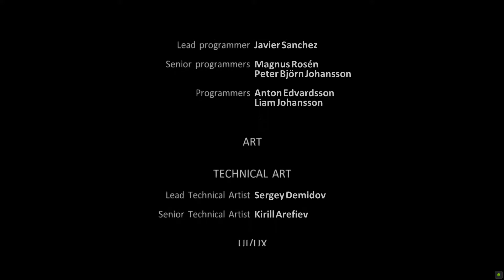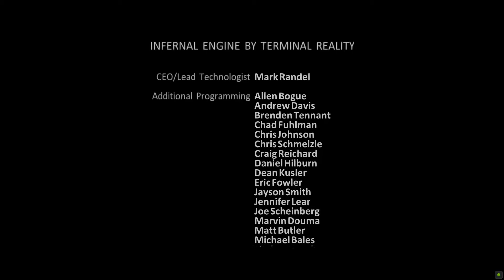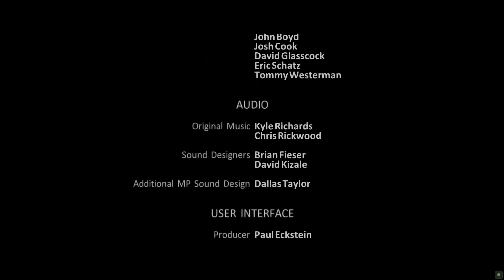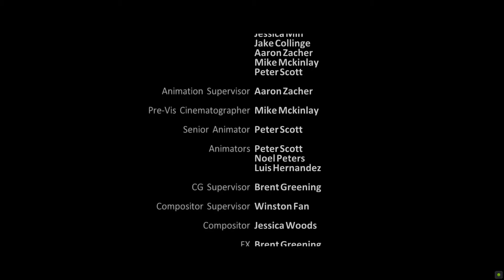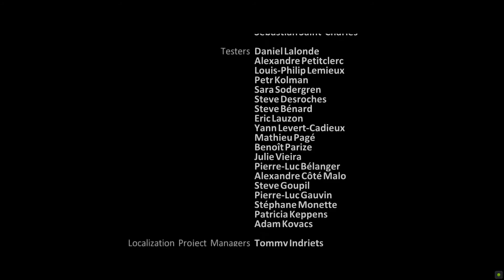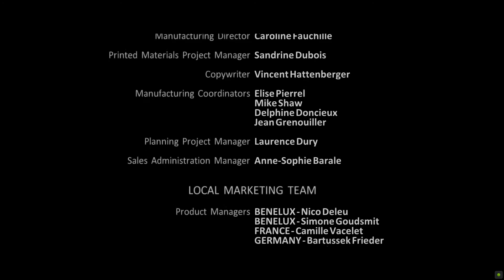Ghostbuster The Video Game Remastered Gameplay Walkthrough Part 5 End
Ghostbusters: The Video Game is set during Thanksgiving in 1991, two years after the events of the 1989 supernatural comedy film Ghostbusters II. The primary characters are Peter Venkman (voiced by Bill Murray), Raymond Stantz (Dan Aykroyd), and Egon Spengler (Harold Ramis), a trio of eccentric parapsychologists who start a ghost-catching business in New York City known as the Ghostbusters. In the original film, Ghostbusters, the titular team combat a rising paranormal threat in the city brought on by the machinations of long-dead cult leader Ivo Shandor to bring about the end of the world by summoning the demi-god Gozer the Gozerian. Unable to cope with the demand for their services, they hire a fourth member, Winston Zeddemore (Ernie Hudson). Following their defeat of Gozer, Ghostbusters II follows the team after they have put out of business because of the damage caused battling Gozer. They re-form as a new threat arises in the form of Vigo the Carpathian, a 16th-century tyrant reborn in a painting and empowered by a buildup of supernatural slime beneath the city brought about by the negative emotions of New Yorkers. In Ghostbusters: The Video Game, the Ghostbusters have become city contractors, authorized and insured to capture ghosts.[citation needed]

The player character is dubbed the "Rookie" and does not speak. He is a new hiree tasked with testing the Ghostbusters' experimental and dangerous devices. Returning characters from the films include the team's receptionist Janine Melnitz (Annie Potts), Walter Peck (William Atherton) who heads the Paranormal Contracts Oversight Commission (PCOC) which oversees the Ghostbusters' operations, Vigo the Carpathian (Max von Sydow), the ghost Slimer, and the Stay-Puft Marshmallow Man, the Destructor form of Gozer. The game introduces Gozer expert Ilyssa Selwyn (Alyssa Milano) and New York Mayor Jock Mulligan (Brian Doyle-Murray).[citation needed] The events of the game are set in motion by the machinations of Shandor, who in death has become powerful and elevated to the level of a deity alongside his loyal cult followers, the Spider-Witch, the Chairman, and the Collector.